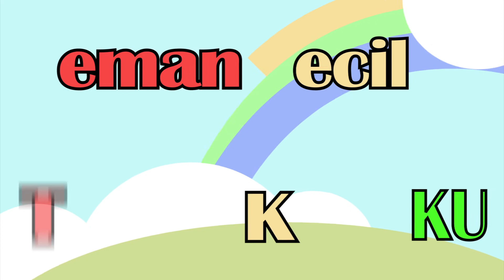TK MTA POLOKARTO Part 1 Sesi 2